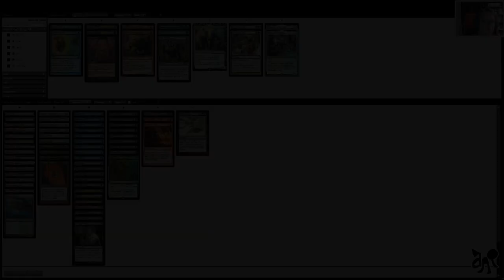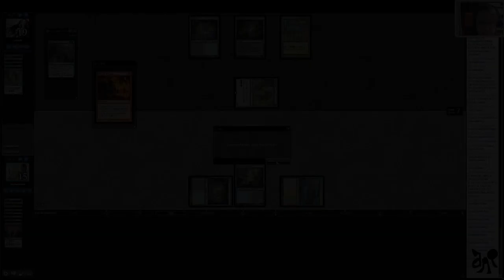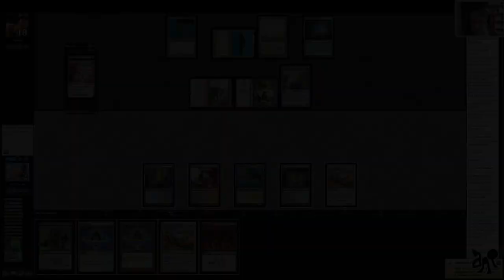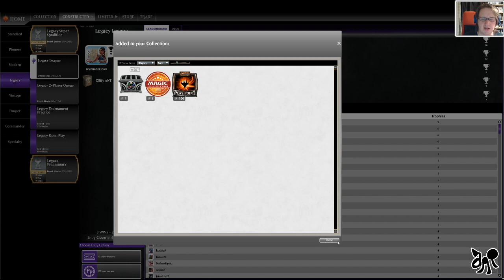Cat ANT League 2020.05.13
for the deck list and more.